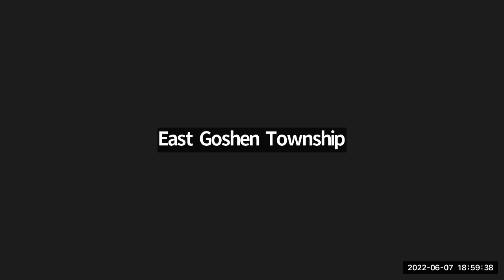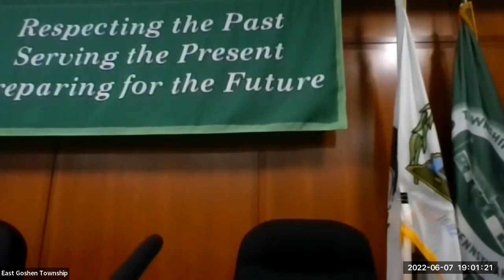Board of Supervisors Meeting - 6/7/2022